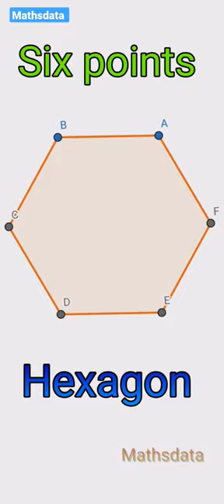Points make circle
about video
point, segment,ray,line, triangle, quadrilateral, pentagon, hexagon, heptagon, octagon, nonagon, decagon, circle.